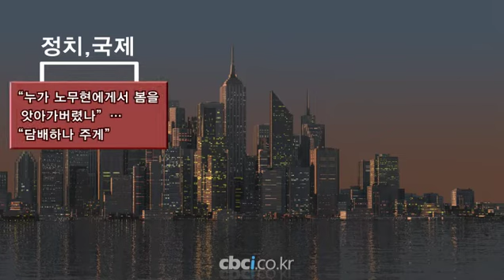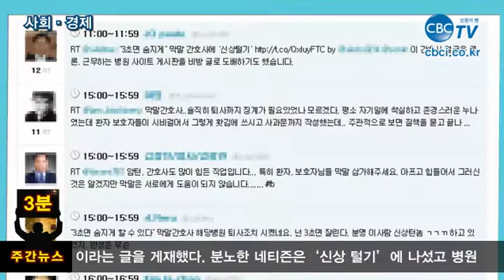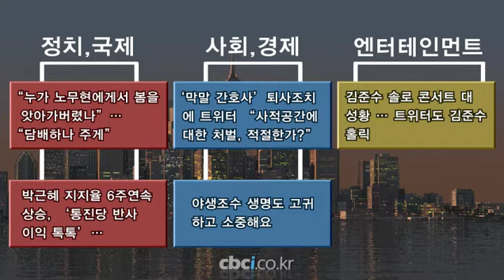[CBC TV] 3분 주간 뉴스,5월 셋째 주_누가 노무현에게서 봄을 앗아가버렸나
- 정치,국제

"누가 노무현에게서 봄을 앗아가버렸나"..."담배하나 주게"

고 노무현 전 대통령의 서거 전 마지막 육성이 추모 3주기를 맞아 공개된 가운데 에세이 '노무현입니다'를 쓴 정철이 또 다른 사진 한 장을 공개했다. 2009년 5월19일 마지막 회의에서 "그런 절박한 상황이 아니면 이것저것 해볼 수 있을텐데..."라는 말과 함께"담배 하나 주게. 담배 하나 주게"라며 타는 속내를 드러냈다.

박근혜 지지율 6주연속 상승, '통진당 반사이익 톡톡'...

대선후보 다자구도에서 박근혜 전 비대위원장의 6주 연속 상승세가 이어진 가운데 통합진보당 지지율은 연일 하락하며 주중 한때 3.9% 지지율까지 떨어졌던 것으로 조사됐다.5월 14일부터 18일까지 전국 19세 이상 유권자 3,750명을 대상으로 RDD 자동응답 방식으로 조사했고, 표본오차는 95% 신뢰수준에서 각각 ± 1.6%p였다.

- 사회,경제

'막말 간호사' 퇴사조치에 트위터 "사적공간에 대한 처벌, 적절한가?"

광주 소재 한 병원에서 간호사로 근무했던 조모씨는 18일 자신의 트위터에"시비 걸지 마라. 환자, 보호자들 맘만 먹음 너네 3초면 숨지게 할 수 있다. 응?(멘붕옴) 그래도 정상인이라 분노조절 중"이라는 글을 게재했다. 분노한 네티즌은'신상 털기'에 나섰고 병원 홈페이지 게시판에는 조씨를 비난하는 글로 도배가 됐다.

야생조수 생명도 고귀하고 소중해요

고양시 일산동구가 『야생조수 구조 신고 안내문』을 제작해 홍보하고 있다. 일산동구의 경우 지난해 48마리의 야생조수가 탈진하거나 부상을 당해 구조활동을 벌였다. 이처럼 매년 적지 않은 야생조수가 건물에 충돌하거나 먹이경쟁에서 뒤처지는 등 생명에 위협을 받는 경우가 많이 발생하고 있다.

김준수 솔로 콘서트 대성황 ... 트위터도 김준수 홀릭

1만 5000명의 관객이 김준수가 부린 음악의 마법에 홀렸다.JYJ 김준수는 지난 15일 'XIA'라는 이름으로 생애 첫 솔로 앨범 'UNEQUALLED(언이퀄드)'를 발매한 가운데, 19~20일 양일간 서울 잠실실내체육관에서 솔로 콘서트를 성황리에 끝마쳤다. 이번 김준수의 공연은 아이돌 가수에서 성숙된 아티스트로서의 역량을 보여줬다.

후궁 무삭제 예고편 공개, 조여정의 파격연기 기대감에 관심 급증

영화 '후궁: 제왕의 첩'이 무삭제 예고편을 공개해 화제다.온라인으로 먼저 공개된 영상은 현재 높은 조회수를 보이며 폭발적 반응을 이끌어내고 있다. 공개된 예고편은 조여정의 전라 노출을 예고하는 뒤태가 등장하고, 화려한 의상과 영상 등 여러 볼거리를 예상케 한다.